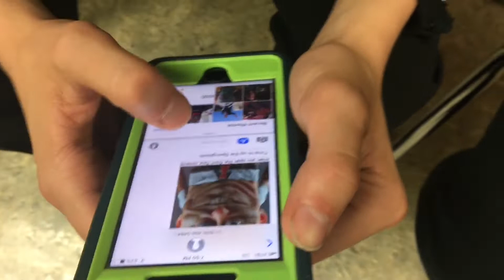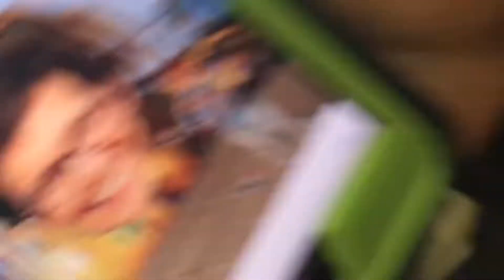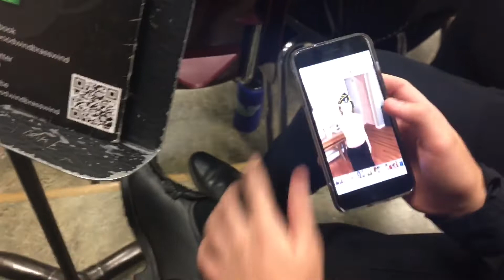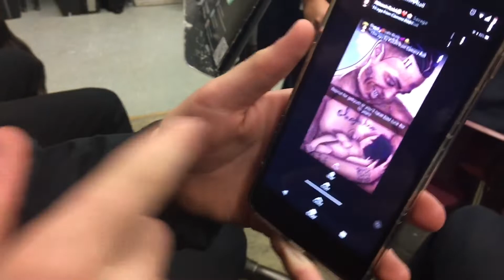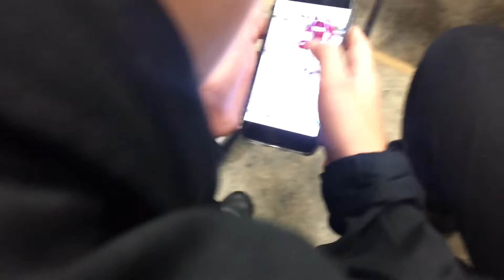After my School concert | Vlog #1